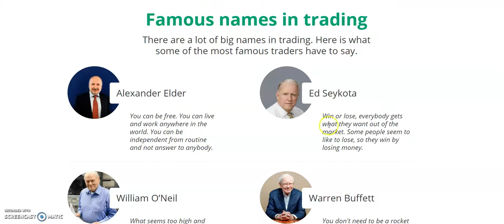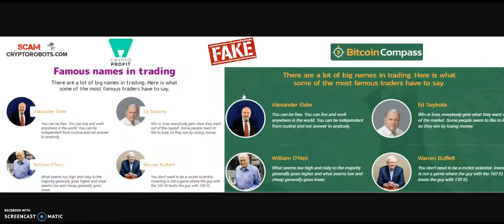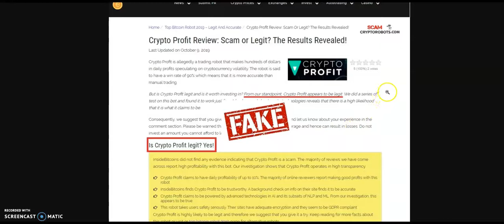Crypto Profit Review, SCAM Crypto Profit APP Exposed (FACTS)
The Crypto Profit scam software is a blacklisted trading software and confirmed get-rich-quick scheme. Our review explains why it is a scam and provides the required evidence. Don't join!